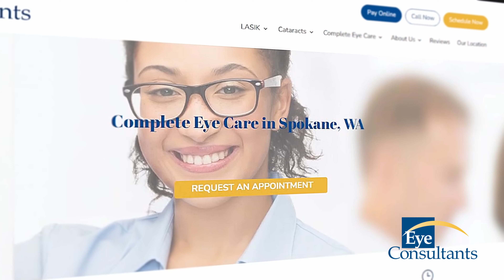Eye Consultants NW - Referral Program Prospect